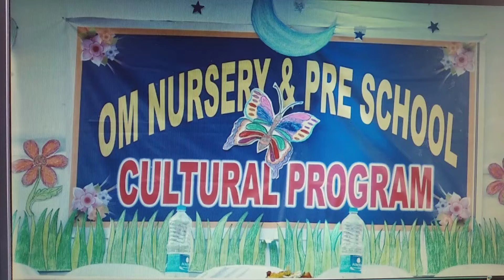आज है Sunday song ## मौज manavo....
आज है Sunday मौज manavo. it's holi... Holi... Holiday